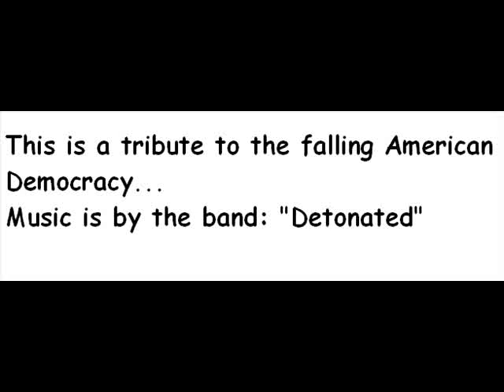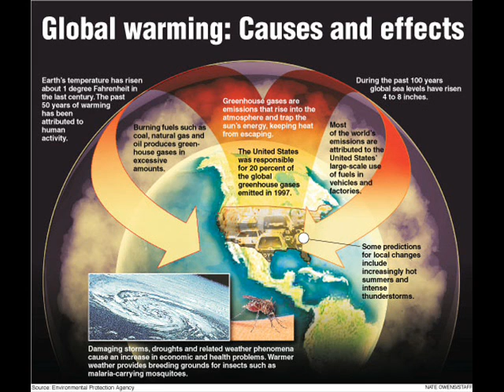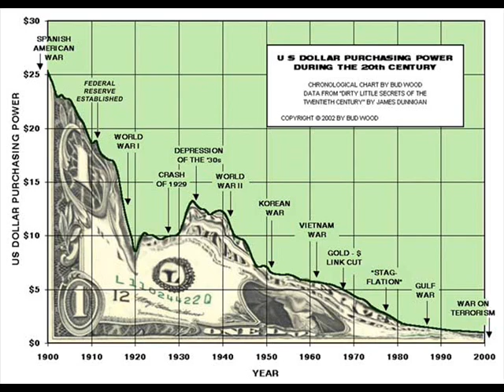Fallen Democracy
This is a slide show I made to honor the events going on... Wikileaks has opened our eyes...more will follow!!! Cyber World War 1 has started, are you with the Axis(corporate greed, corrupt governments) or with the Allies(Freedom of press and speech).